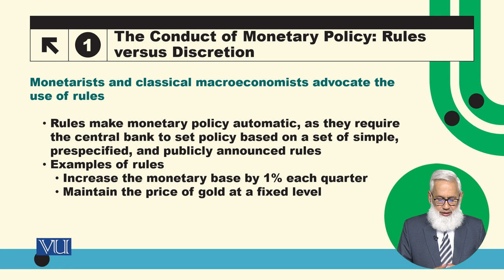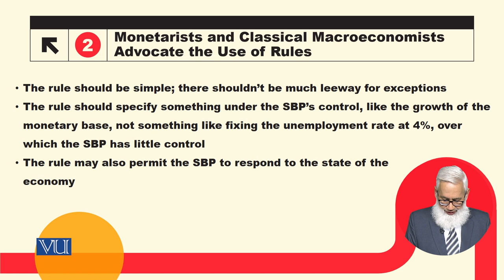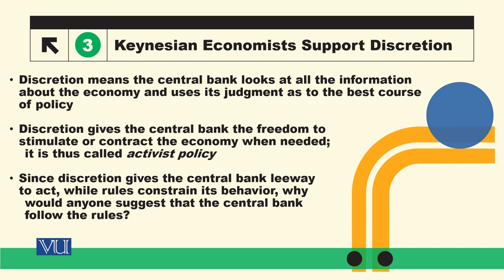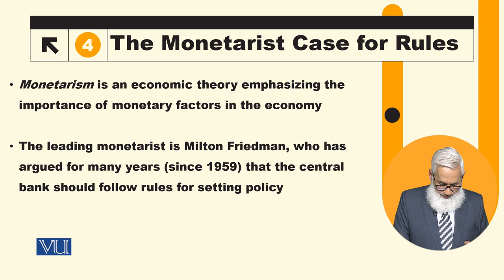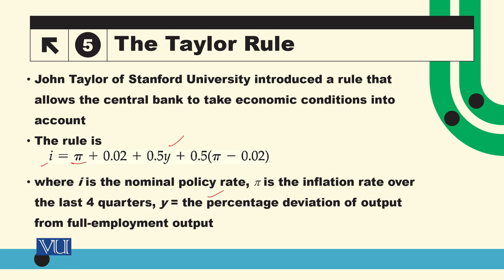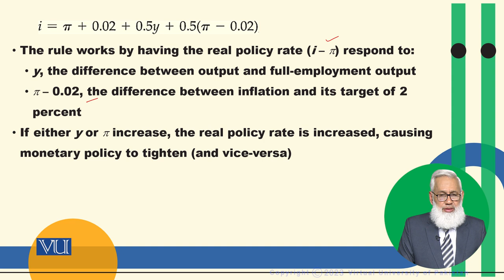Monetary Policy: Rules Versus Discretion | Macroeconomic Analysis | ECO616_Topic177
Topic177: Monetary Policy - Rules Versus Discretion,
By Dr. Hafiz Muhammad Ali Bhatti